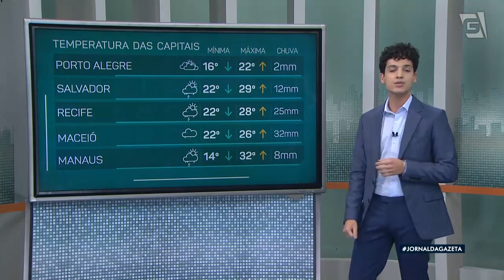Previsão do Tempo – 21/07/2022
E agora a Previsão do Tempo, com Felipe Vidal.